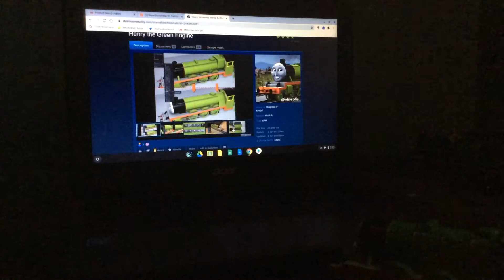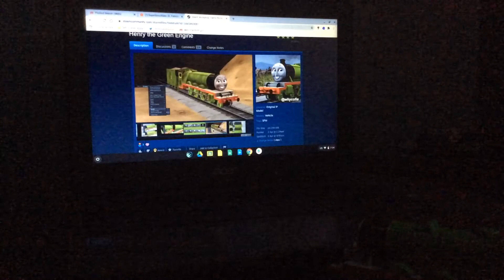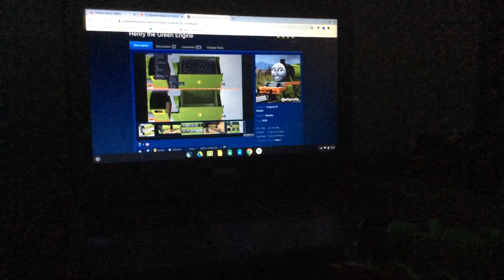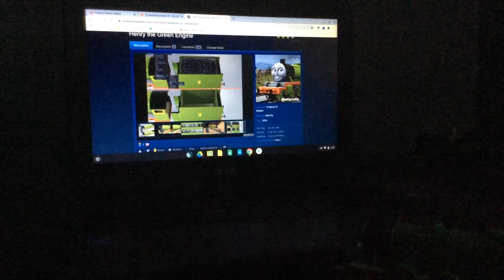Henry looking at his recently made SFM/Gmod Model (Model Link in Description)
Henry The Green Engine finally has his own SFM/Gmod Model!